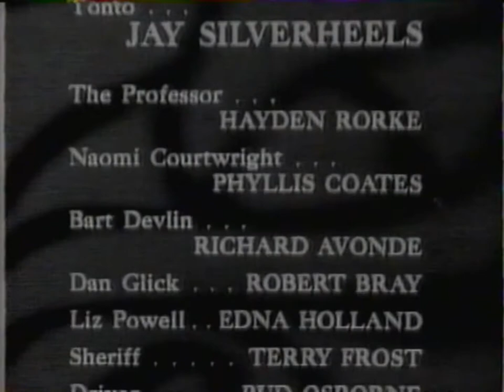CBN narrated credits (October 3, 1987)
From my personal collection (Tape #186). Recorded after an airing of The Lone Ranger from CBN in October 1987.